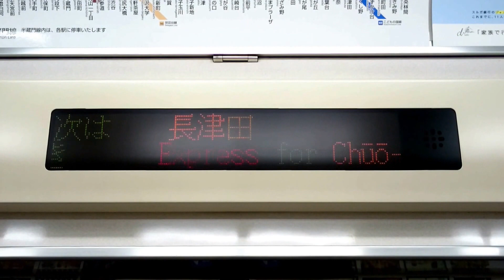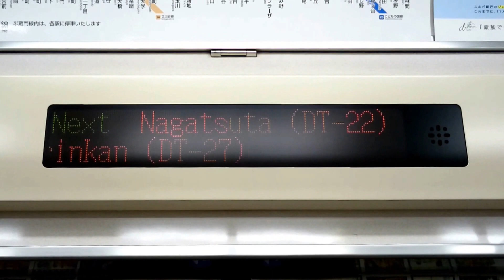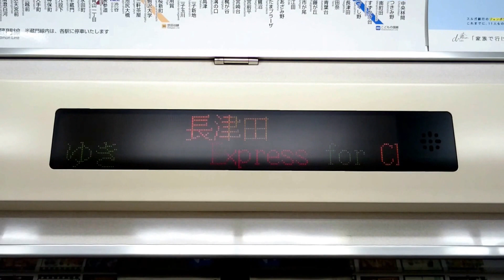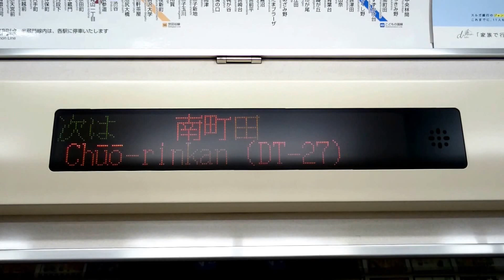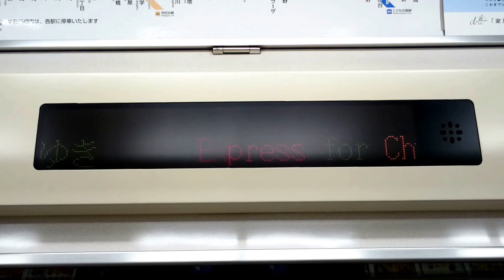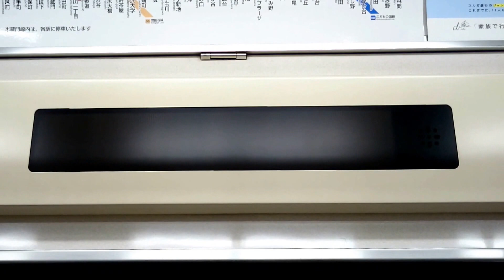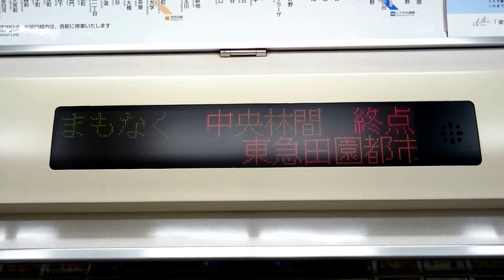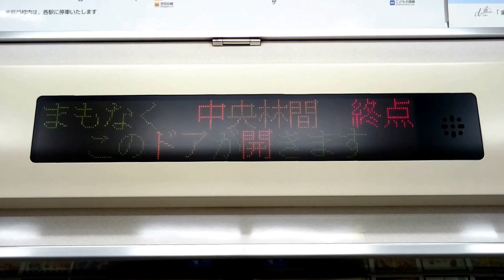東急電鉄8500系：急行DT27中央林間ゆき 東急田園都市線 DT20青葉台→DT27中央林間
0:20　青葉台発車
2:15　長津田到着アナウンス
3:55　長津田発車
6:35　南町田到着アナウンス
7:25　南町田発車
9:15　中央林間到着アナウンス
10:20　中央林間停車中アナウンス